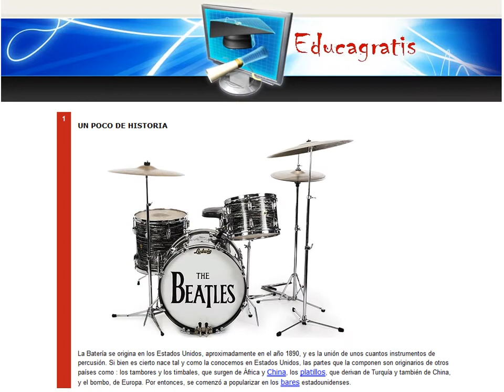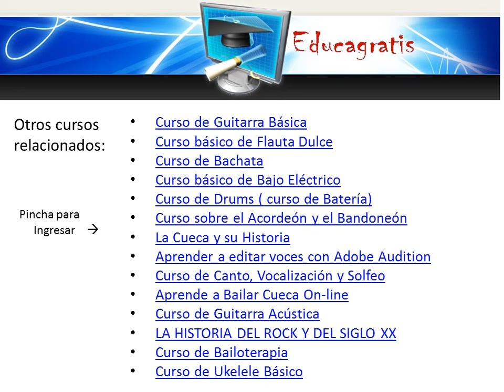Curso Basico de Bateria